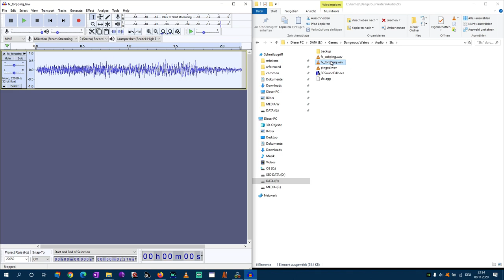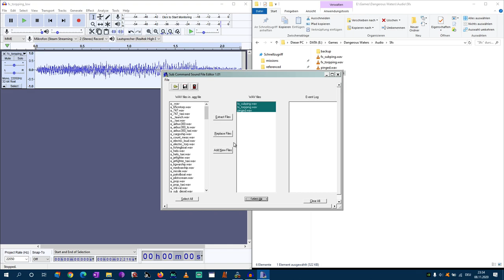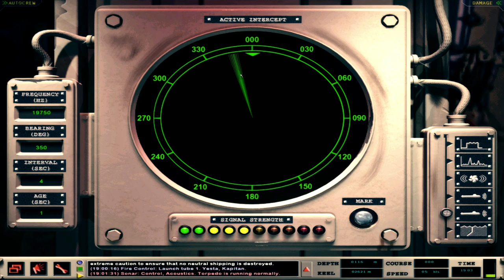SmartTutorial Hunt for Red October & Wolf´s Call - Dangerous Waters & Sub Command Sound Modding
Le chant du loup